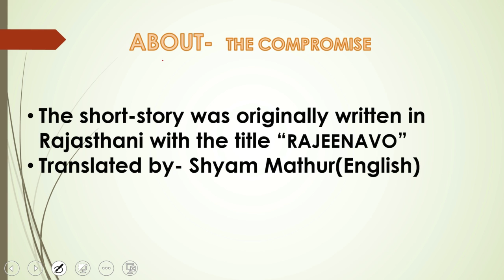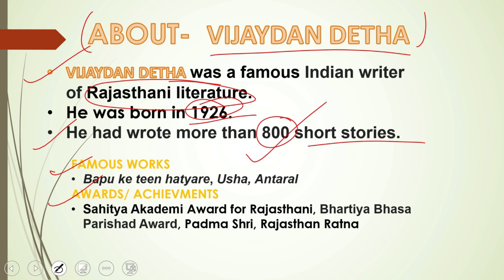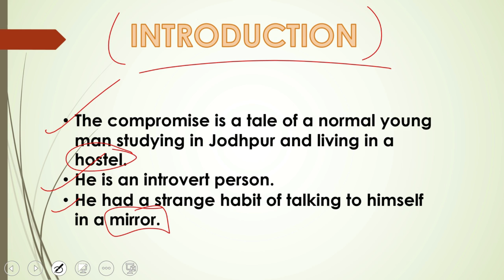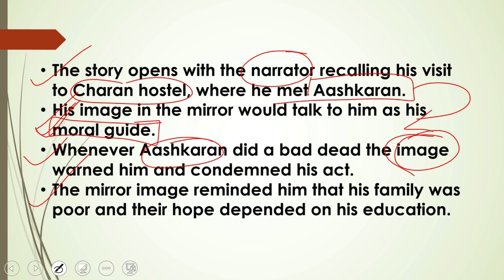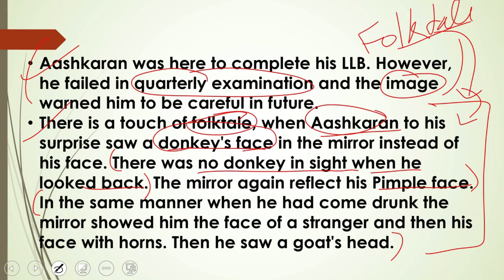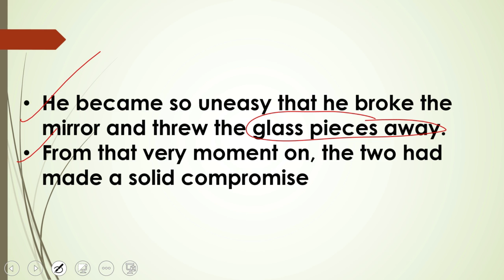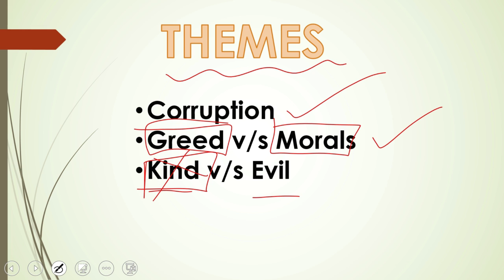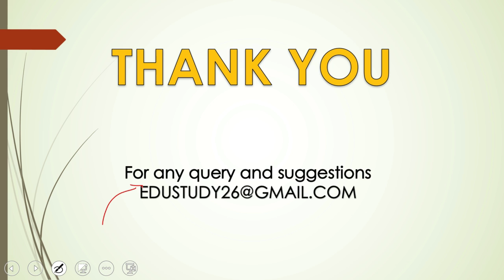The Compromise by Vijaydan Detha | SUMMARY AND EXPLANATION | IN HINDI | TITLE | THEMES | MEG 14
Hello students, welcome to EduStudy 26. In today's video i have discussed about the short story by Vijaydan Detha "The Compromise".
I HAVE DISCUSSED ABOUT THE SUMMARY, TITLE, THEMES, INTRODUCTION AND WRITER'S BACKGROUND.
To request any topic and download the pdf(s) join us on telegram.